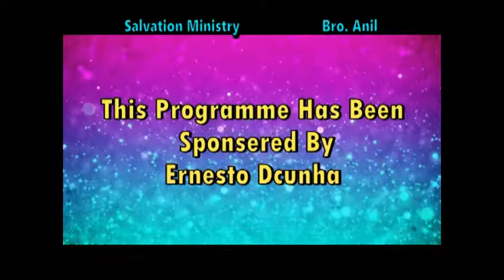Salvation Ministry Bro. Anil Goa India 10/12/17 part 2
Salvation Ministry Bro. Anil Goa India